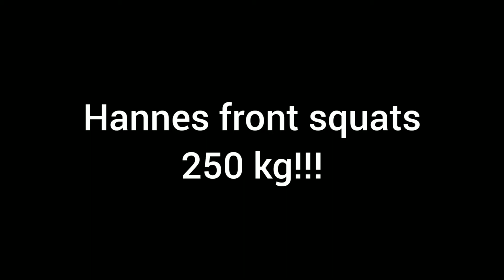Hannes front squats 250 kg!!! 16.2.2021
Hannes (24y) doing a Bulgarian style (Ivan Abadjiev) training tonight in Lainio gym...
Front squat a new pr 250 kg...clean and jerk 190 kg...I think Hannes can clean and jerk 205-210 kg...

Hannes (24) tekemässä bulgaarityylistä treeniohjelmaa (tehnyt jo 8 vuotta) tänään Lainiossa...
Etukyykystä nousi ennätys 250 kg...työnnössä meni 190 kg keveimmin, mitä koskaan...
Hannes alkaa työnnössä olemaan 205-210 kilon kunnossa...